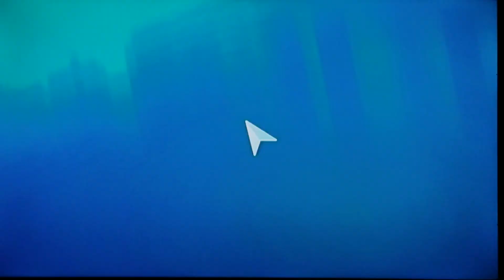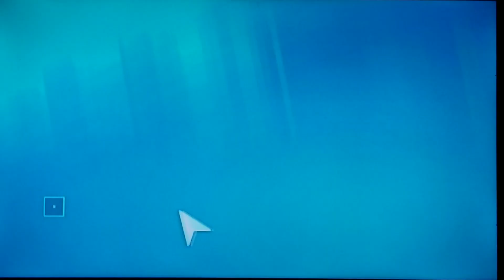Just Dance 2019 Wii DDU-DUDDU-DU